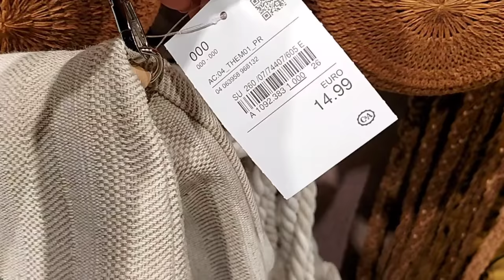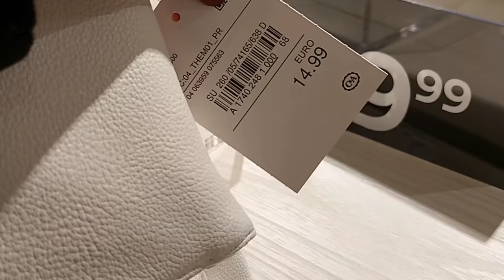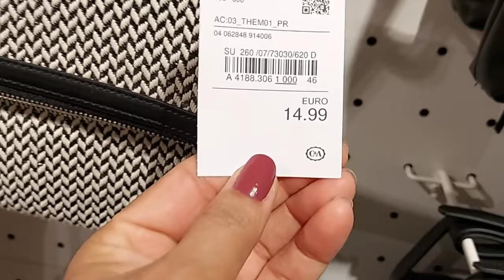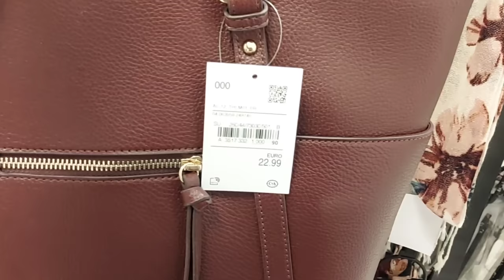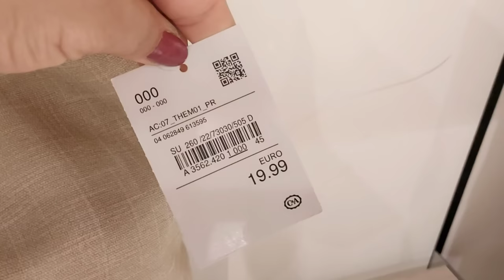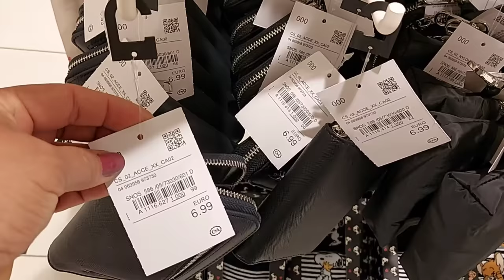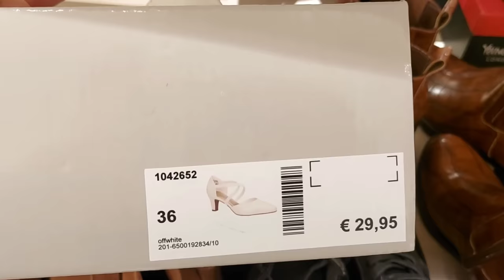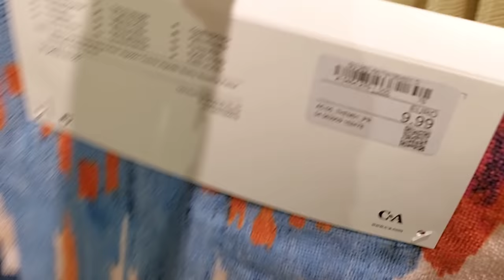C&A NEW COLLECTION BAGS & SHOES & ACCESSORIES / MAY 2021